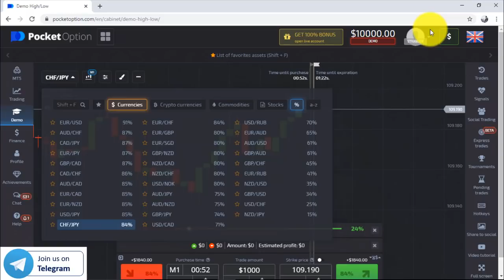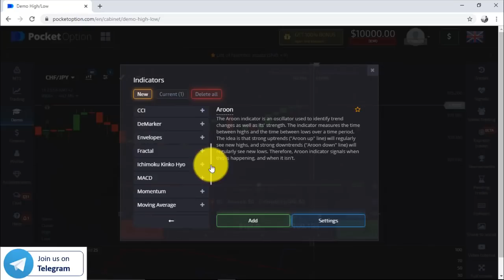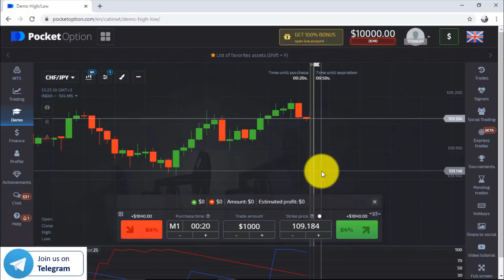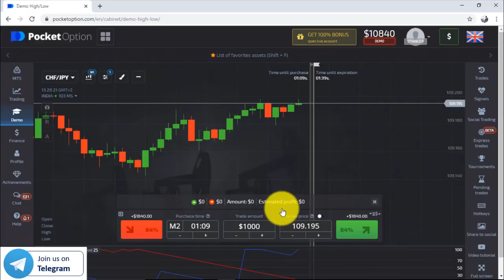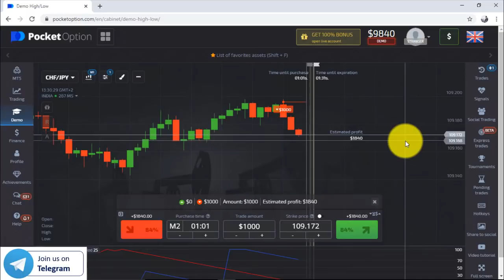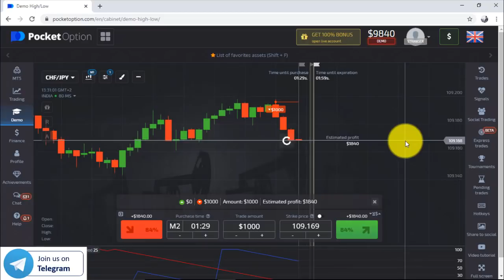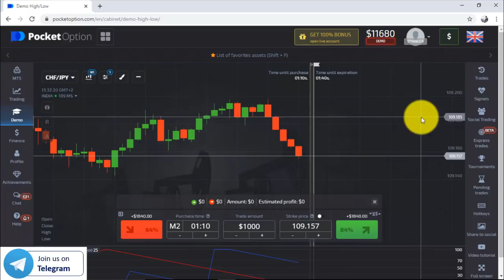Pocket Option New Strategy : Aroon | Working 80% | Full Review | Hindi